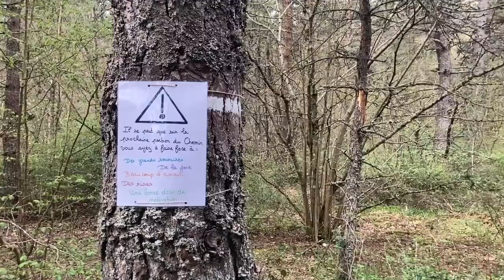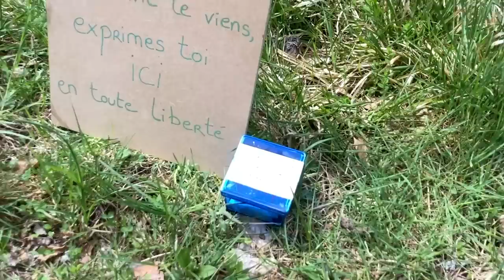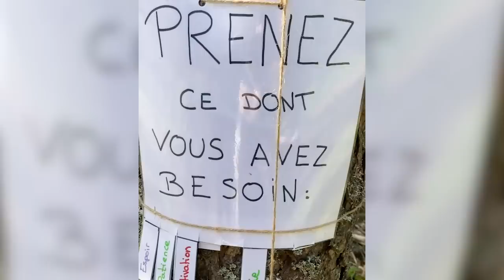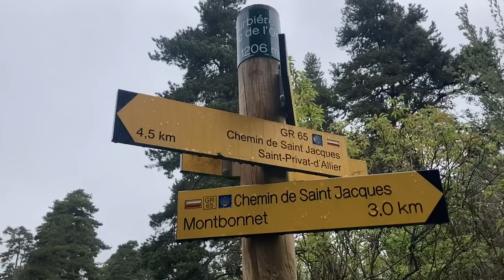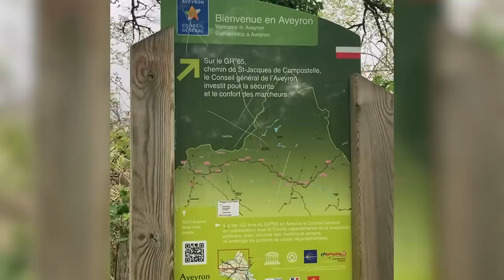Sur la Voie du Puy en Velay : Le Making Of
🔥 Profitez de -10% sur tout le site de avec le code : VAGABOND10

🥦 N O U R R I T U R E     L Y O P H I L I S É E 🥦
🔥 Profitez de -10% sur toute commande avec le code : VAGABOND10